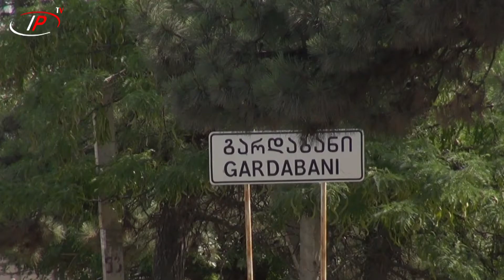İllərdir təhlükəsizlik tədbirlərinin görülmədiyi ərazi Qardabanidə iki gəncin həyatına son qoydu